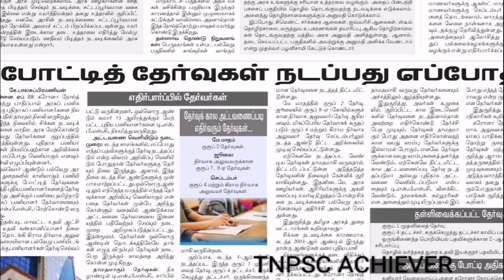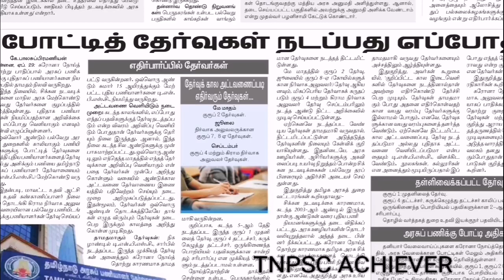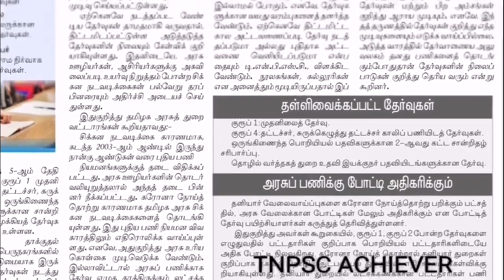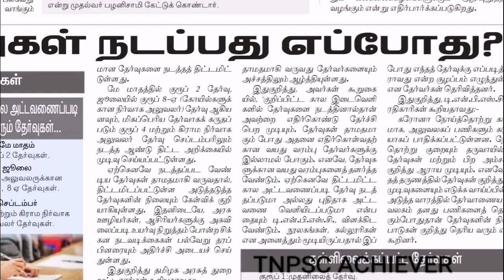போட்டித் தேர்வுகளில் நிலை என்ன ? | Tnpsc group exam